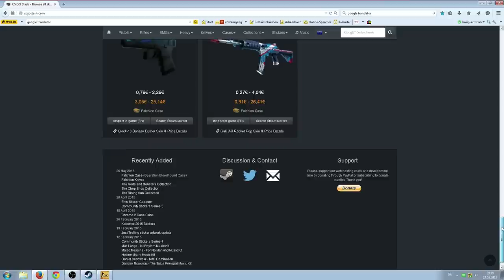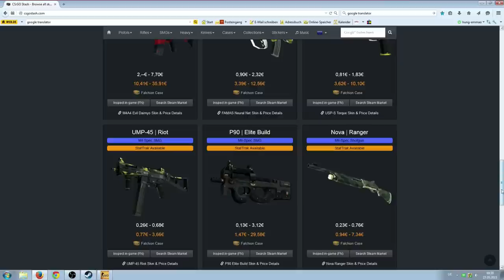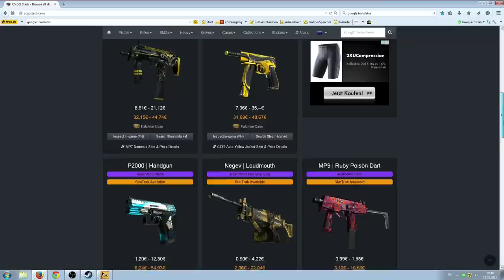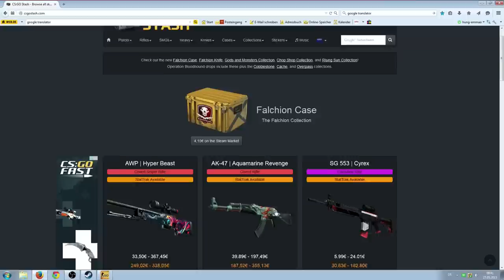CS:GO Falchion Case Opening +Skins vorstelleung The Falchion Collection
TWITCH.TV // STEAM PROFIL/GRUPPE SOZIALE LINKS:
AUFKLAPPEN :) DANKE!!!
Livestream (Zocken & Case Openings)
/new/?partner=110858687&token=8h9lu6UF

Musik von:
Global Sound Promotion

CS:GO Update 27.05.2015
In diesem Video Stelle ich die neue CS:GO "The Falchion Collection" vor und zeige euch alle Skins. Des weiteren öffne ich 5 Flachion Cases und schauen wir mal ob wir glück haben.
CS:GO Counterstrike Global offensive neues Update Falchion Cases neue collection Skins
AWP | Hyper Beast
AK-47 | Aquamarine Revenge
SG 553 | Cyrex
MP7 | Nemesis
CZ75-Auto | Yellow Jacket